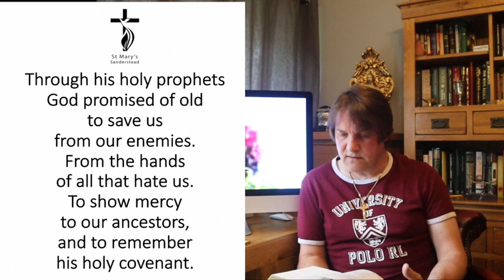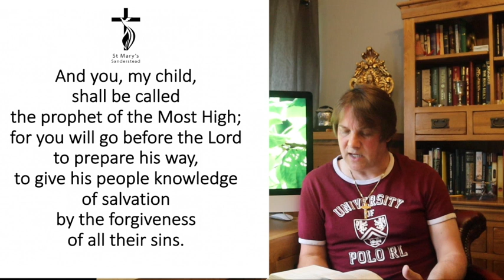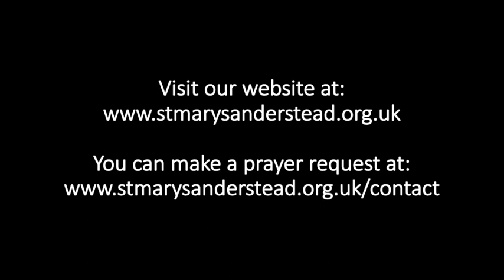Morning Prayers | 11th June 2020